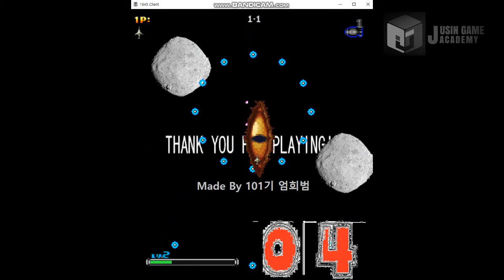[스트라이커즈 1945 모작]쥬신게임아카데미 게임학원 게임프로그래밍 3개월차 API 개인 작품 시연회_101기 엄희범_클라이언트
쥬신게임아카데미 게임학원 게임프로그래밍 3개월차 API 개인 작품 시연회_101기 엄희범_클라이언트